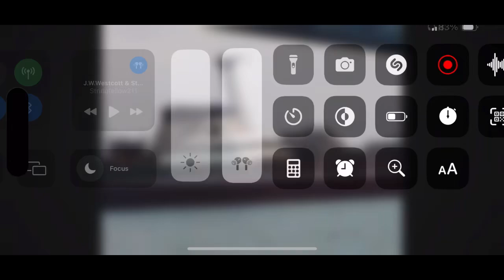Edward L.Ryerson and the Wilfred Sykes doing a master salute